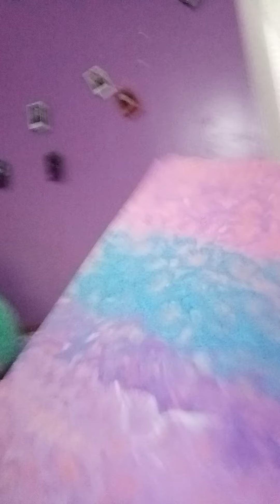November 11, 2021